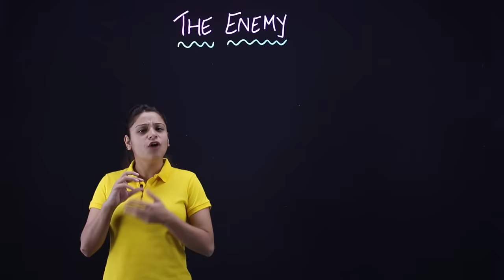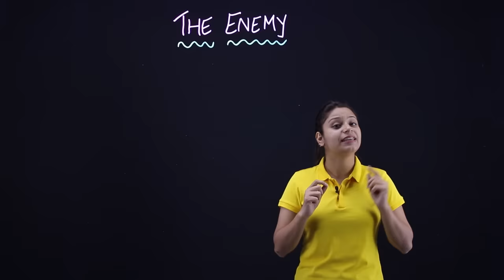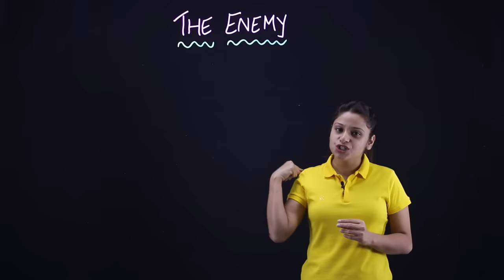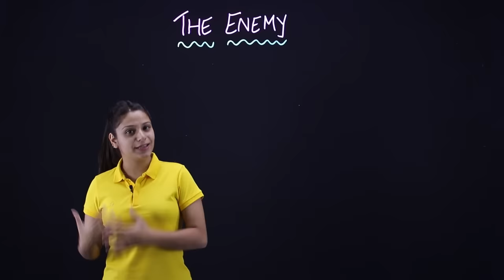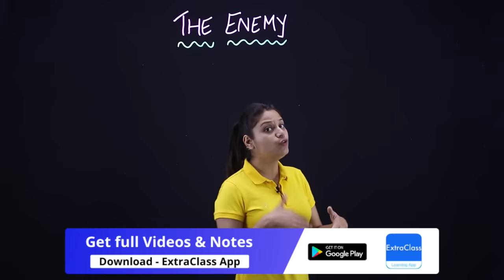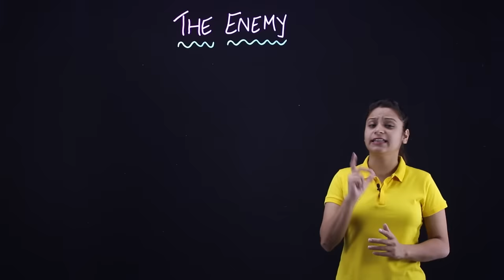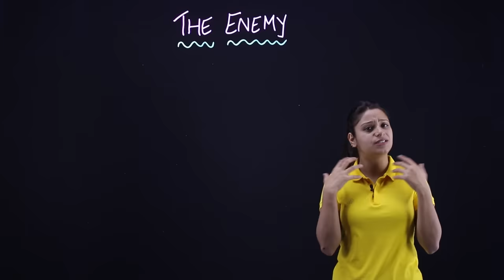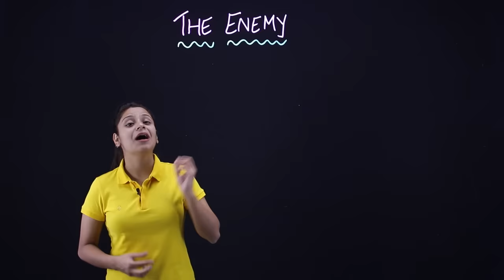The Enemy Class 12 in Hindi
In this video we have covered your chapter The Enemy Class 12

the enemy class 12 in hindi line by line explanation
the enemy class 12 in hindi short summary
the enemy class 12 in hindi full explanation

ExtraClass App available on Android & Apple. For full videos and notes download ExtraClass App